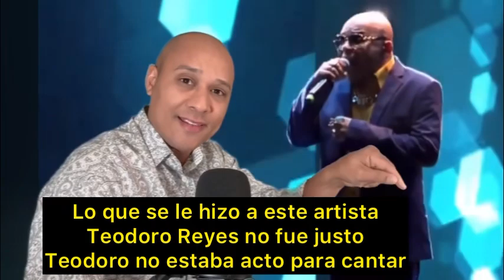Esto que se hizo con Teodoro Reyes no fue justo, tenían que detener la presentación.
Lo que se está haciendo con el artista Teodoro Reyes no es justo, no pueden someterlo a cantar en estas condiciones.